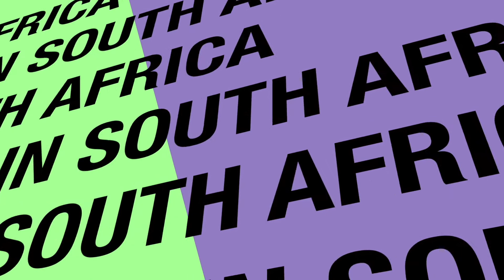KWAM 3 AJADI BOBBY IN SOUTH AFRICA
K1 DE ULTIMATE SON KWAM 3 AJADI BOBBY IN SOUTH AFRICA...